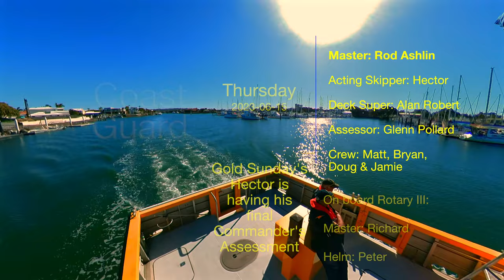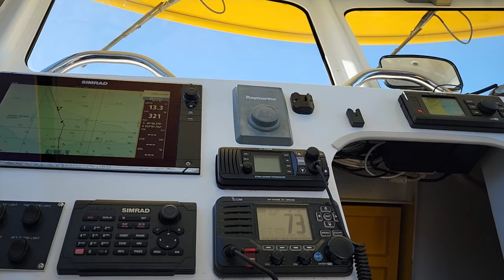2023-06-15 Another coxn. masters our Commanders assessment. Hector achieves the rank of full skipper